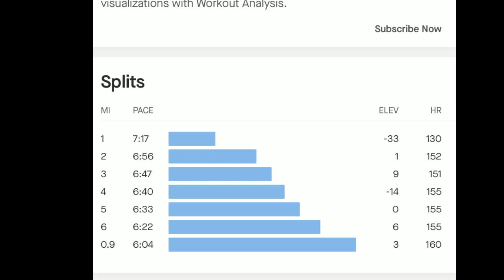No Part Time Savages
30 degrees. Freezing rain. 7 miles. No excuses. If your life isn't how you want it to be, look in the mirror. No one is going to come save your ass. The sooner you accept this truth, the sooner you can get to work making your life something worth writing about. Get some in 2024. Stay. Hard.